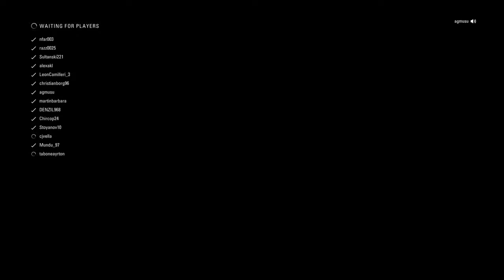F1 Silverstone GP 2018